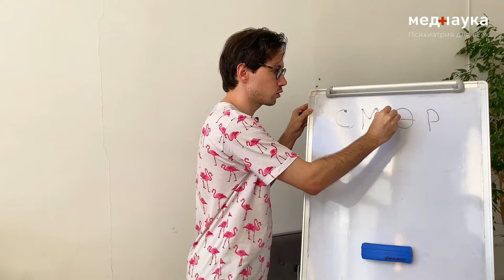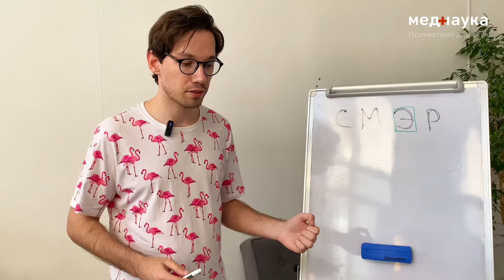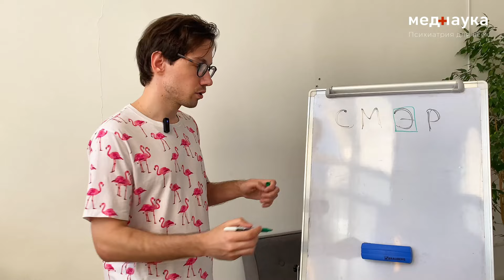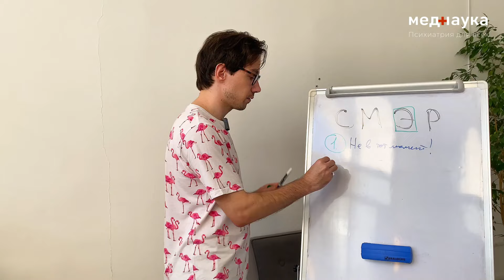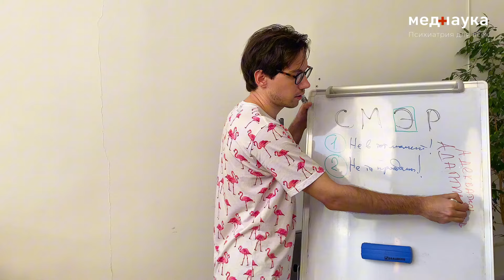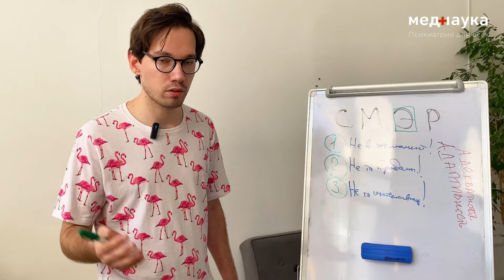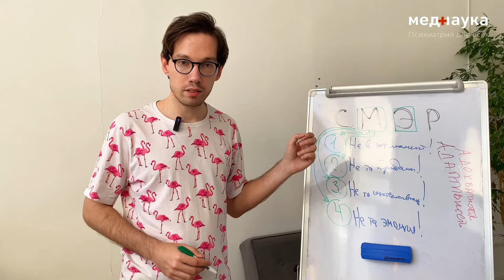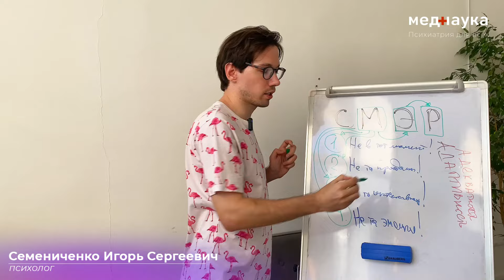Про эмоции человека. О чём Головоломка 2?